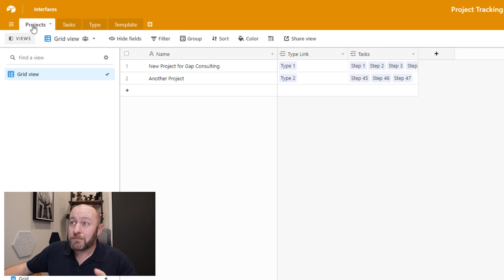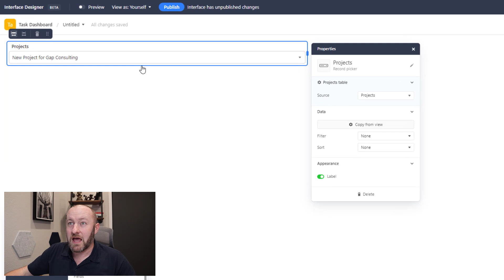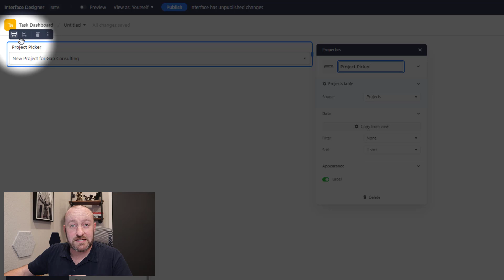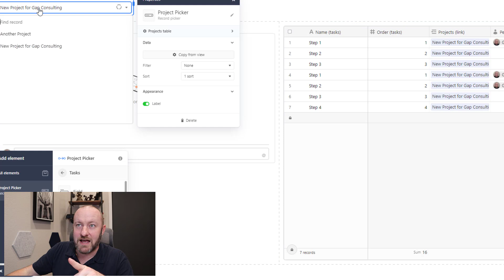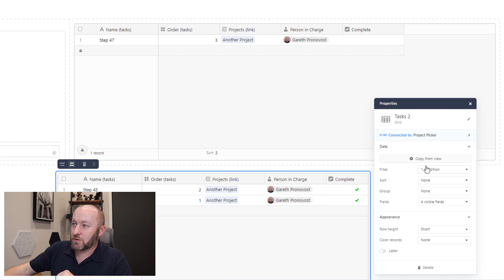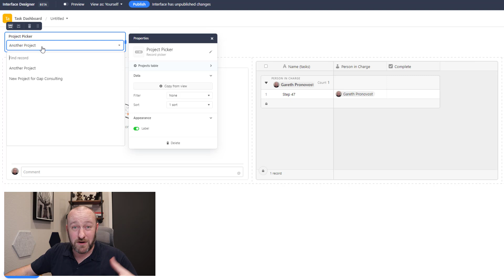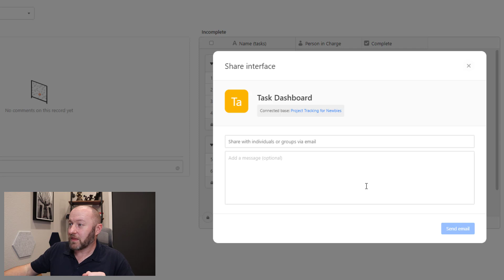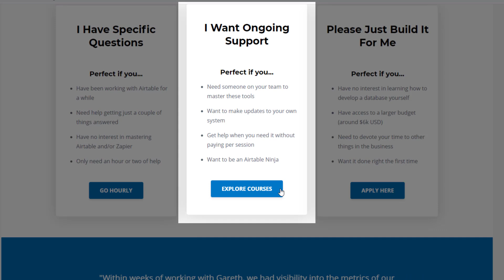Exploring Airtable Interfaces | a tutorial for newbies (updated for 2022)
Airtable Interfaces allow you to drag and drop your favorite data elements so you can work more easily. Stop bouncing between tables and bring everything you need into your custom interface! 👇

Table of Contents: 📖 👇

00:00 - What this video covers
01:27 - Starting with a database
02:11 - Create a new interface
03:33 - Adding a Record Picker Element
05:17 - Including Record Comments
07:00 - Adding a Grid Element of Tasks
09:40 - Customize the Grid Element (sort, hide, group, etc.)
12:38 - Publish your Airtable Interface
13:16 - Adding data to the base
14:37 - How to Get More Help!